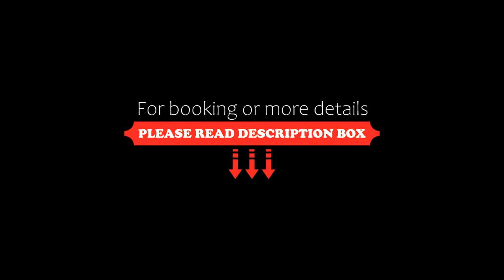La Petite Maison Turandot, Camaiore, Italy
About Property:
You're eligible for a Genius discount at La Petite Maison Turandot! To save at this property, all you have to do is sign in.
Set 31 km from Pisa Cathedral, 31 km from Piazza dei Miracoli and 31 km from Leaning Tower of Pisa, La Petite Maison Turandot offers accommodation located in Camaiore. Featuring city and garden views, this holiday home also features free WiFi.
The 1-bedroom holiday home is fitted with a living room with a flat-screen TV, a fully equipped kitchen with a fridge and oven, a...
Property Type: Hotel
Address: Via IV Novembre 46, 55041 Camaiore, Italy
Searching For
1. La Petite Maison Turandot - Camaiore - Italy
2. La Petite Maison Turandot - Camaiore - Italy Address
3. La Petite Maison Turandot - Camaiore - Italy Rooms
4. La Petite Maison Turandot - Camaiore - Italy Amenities
5. La Petite Maison Turandot - Camaiore - Italy Offers and Deals
Audio Credit:
Track Title: Subway Dreams
Artist: Dan Henig